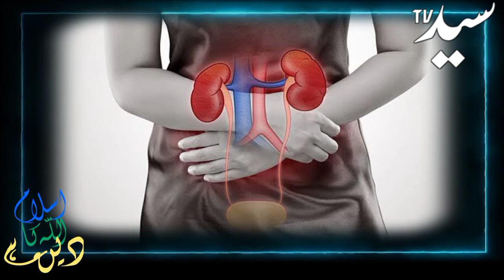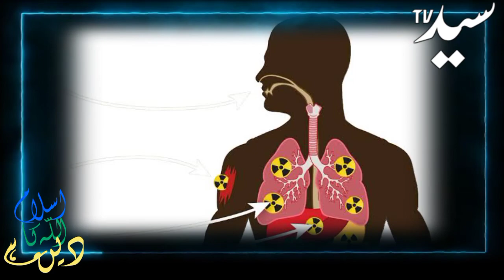khana khane ka bartan aisa na ho khabrdar | Kahane wale imam Ali ka farman sunain | By Syed Tv ar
Voice, Editing, Produce by
           Syed Mughees Ahmed

Stay Blessed And Connected. JazaKAllah / Syed Mughees Ahmed

❤️❣️ Allah Pak tamam momnin  ko salamat rakhe ❣️❤️